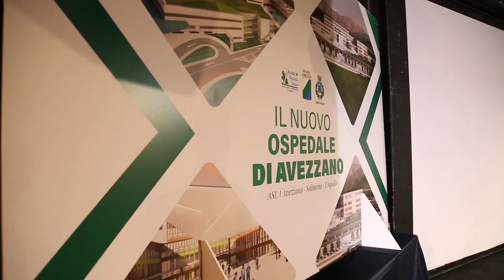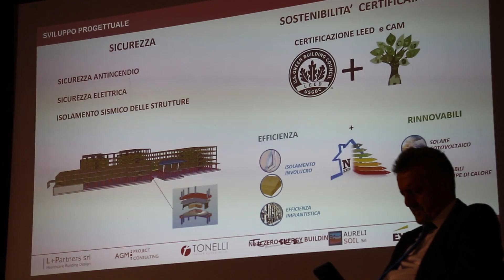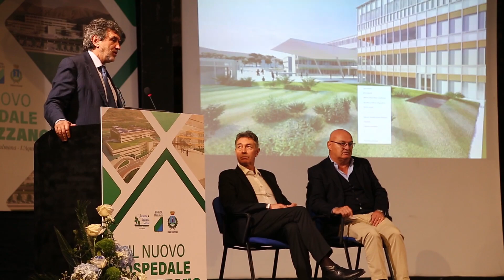Presentato Il progetto del nuovo Ospedale Avezzano